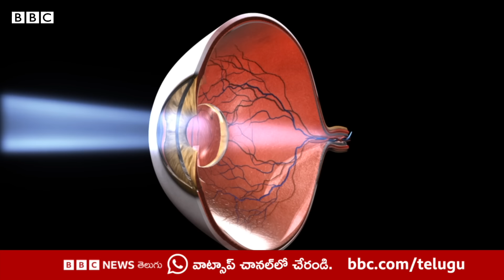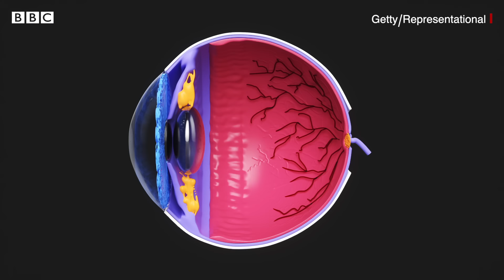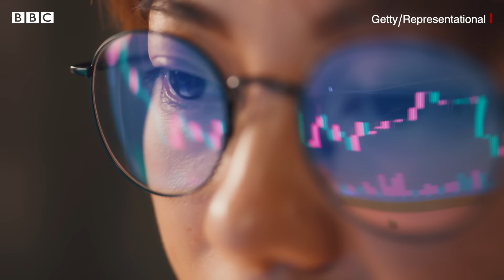Dry eyes: కళ్లు ఎందుకు పొడిబారుతాయి? ఈ సమస్యను ఎలా తగ్గించుకోవాలి? BBC Telugu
మీ కళ్లు తరచుగా దురదగా ఉంటే, నీరు కారుతుంటే, చికాకు కలిగిస్తూ వెలుతురును చూడలేకపోయినట్లయితే మీరు ‘కళ్లు పొడిబారడం’ అనే సమస్యను ఎదుర్కొంటున్నట్లు లెక్క. అయితే ఇలా ఎందుకు జరుగుతుంది. ఇది తగ్గాలంటే ఏం చేయాలి?